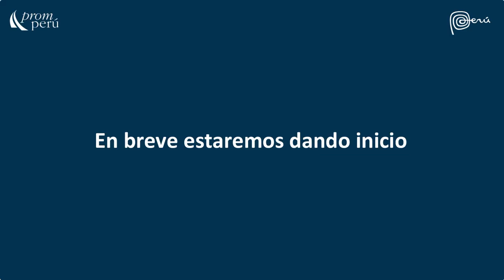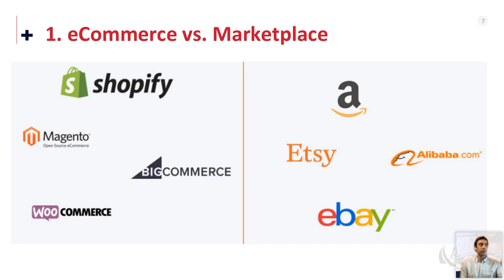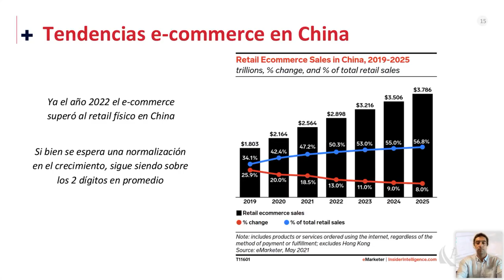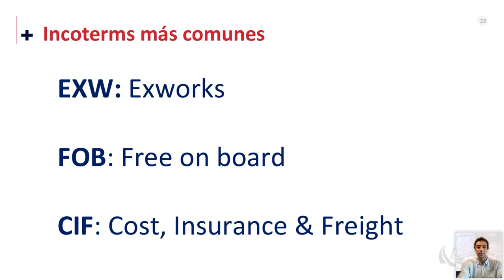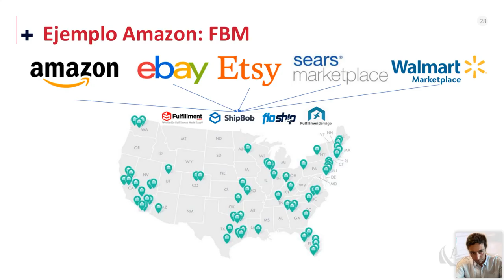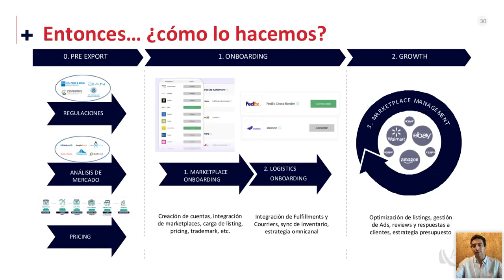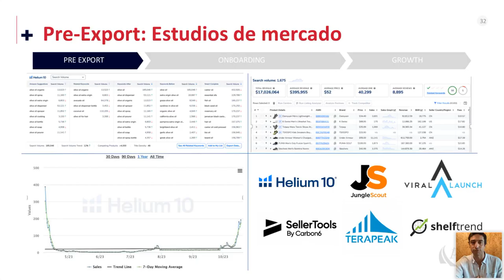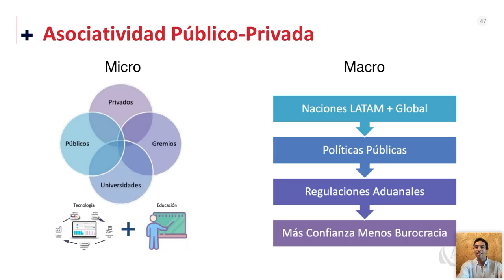Introducción a la venta en marketplaces - 23 octubre 2024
Ponencia del Miércoles del Exportador. Leal Seguel, Nicolás. Encontrarás la presentación y video en el Repositorio PROMPERÚ